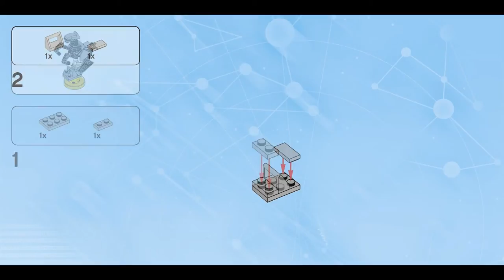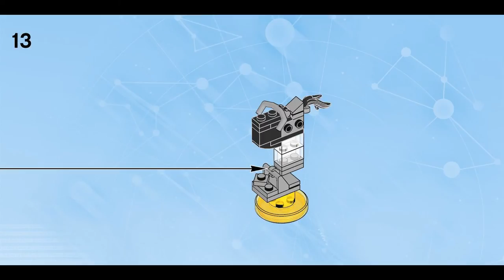Bionic Steed (how to build) | LEGO Dimensions 71344